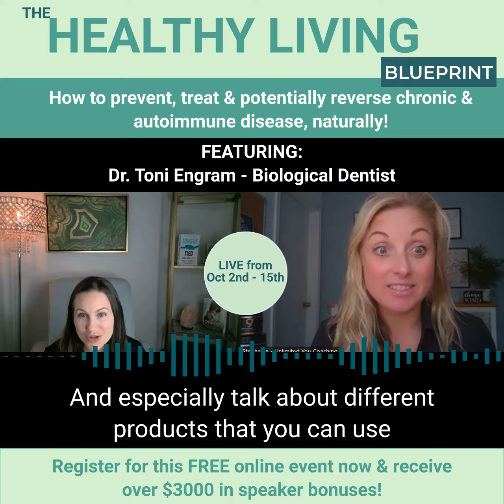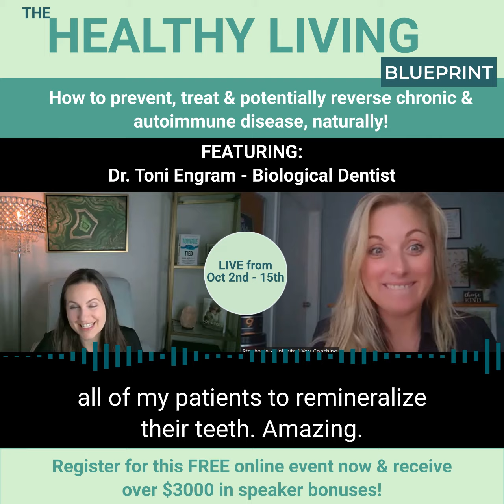The Healthy Living Blueprint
Stephanie Grosvenor, CHN & FMCHC, teamed up with over 30 experts including our very own, Dr. Toni Engram to bring you a virtual interview series like nothing you’ve seen before.